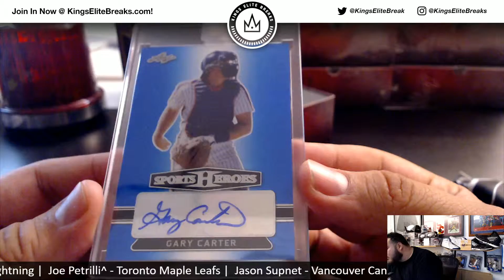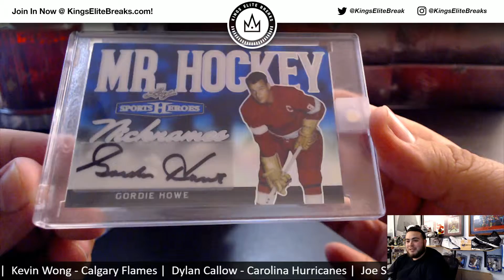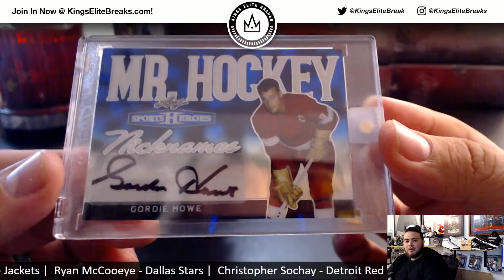3/24/19 - PERSONAL BREAK - 2018 Leaf Metal Sports Heroes Hobby Jumbo - 1-Box Break